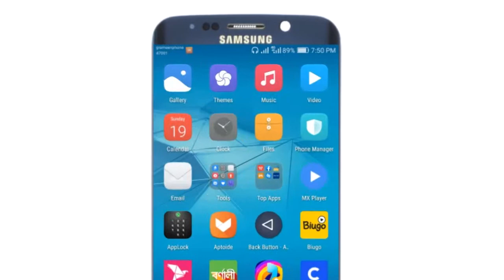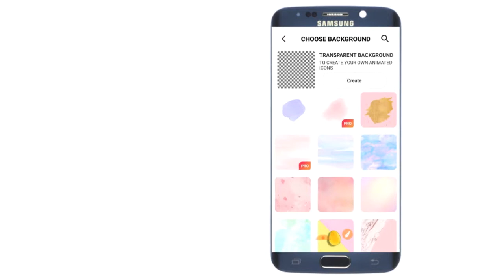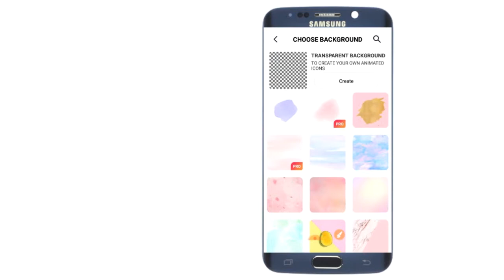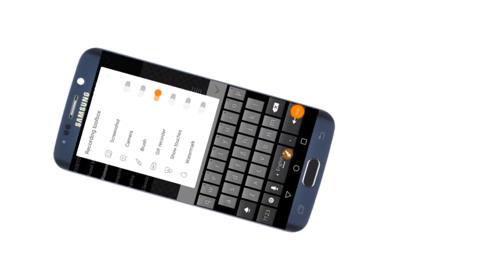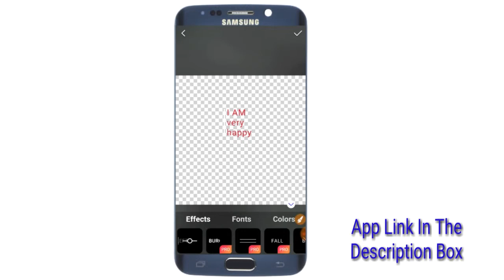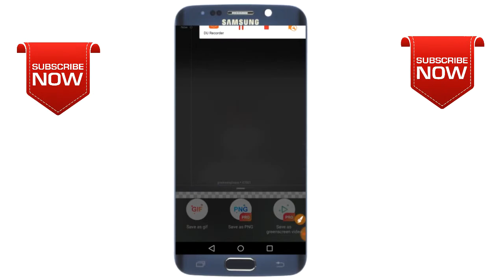যে কোন লেখায় Animation সেট করুন এক ক্লিকে ২০১৯|Text Animation Tricks